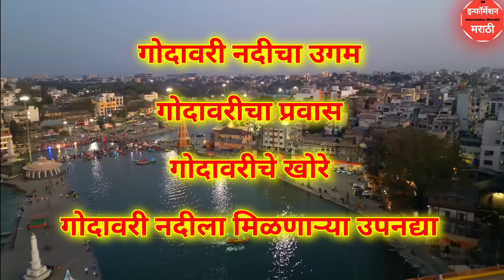गोदावरी नदी प्रणाली 🏞️ | Godavari River System Explained in Marathi | Geography of Godavari River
🌊 गोडावरी नदी प्रणाली / प्रवास
या व्हिडिओमध्ये आपण भारतातील दुसऱ्या क्रमांकाची मोठी नदी — गोडावरी नदी — हिचा संपूर्ण प्रवास पाहणार आहोत.
गोडावरी नदीचे उगमस्थान, प्रवाह, उपनद्या, आणि ती कोणकोणत्या राज्यांतून वाहते याबद्दल सविस्तर माहिती या व्हिडिओमध्ये दिली आहे.

📍 या व्हिडिओमध्ये समाविष्ट विषय:

गोडावरी नदीचे उगमस्थान

गोडावरी नदीचा प्रवास आणि प्रणाली

गोडावरी नदी कोणकोणत्या राज्यांतून वाहते

गोडावरी नदीच्या उपनद्या

गोडावरी नदीचा भूगोल (Geography of Godavari River)

महाराष्ट्र, तेलंगणा, आंध्र प्रदेश, छत्तीसगड आणि ओडिशा मधील प्रवास

📘 Useful For:
MPSC, UPSC, TNPSC, SSC, Geography Students आणि स्पर्धा परीक्षा तयारी करणाऱ्यांसाठी उपयुक्त व्हिडिओ.

your quries :-

maharashtra river geography
maharashtra geography in marathi
History of maharashtra geography for mpsc
Maharashtra Geography in One Video
gk in marathi
information marathi